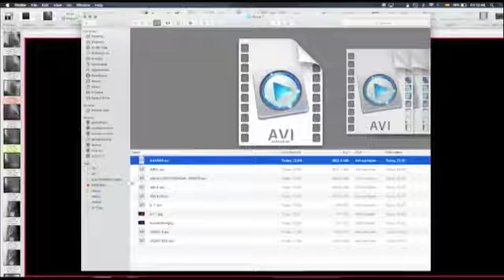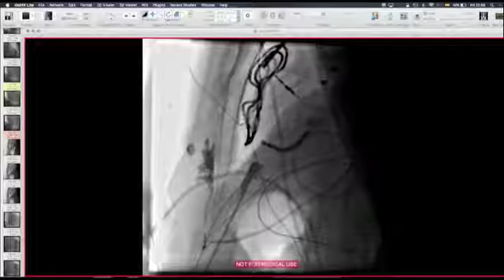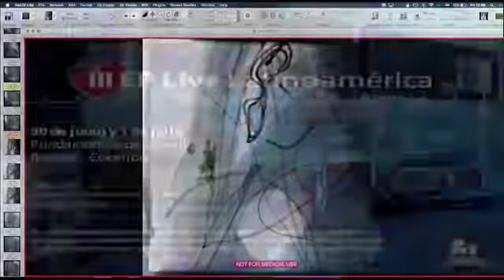EP Live Latinoamérica 2016 - Día 2 Jornada tarde - Dr. Luis Sáenz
EP Lab 2 (Live Case) PVC Ablation (C3, Mobicath. CSound, PASO, TCST)